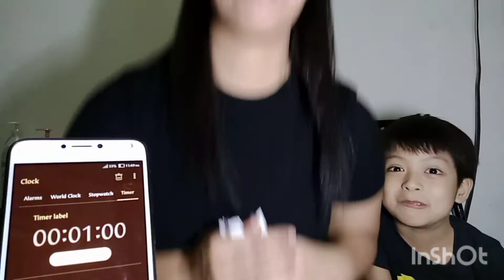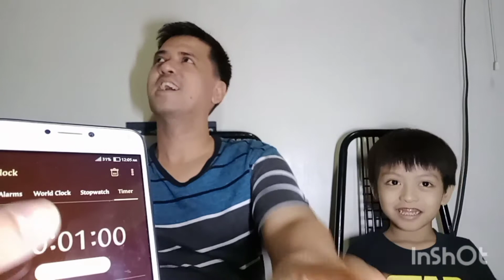1 Minute Challenge video: VLOG#4 |Jane and LiamTV